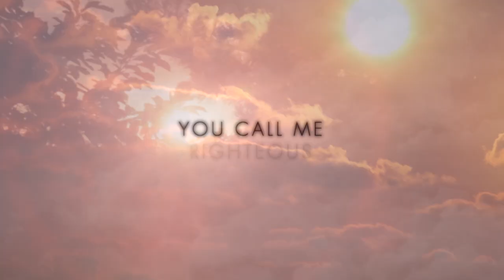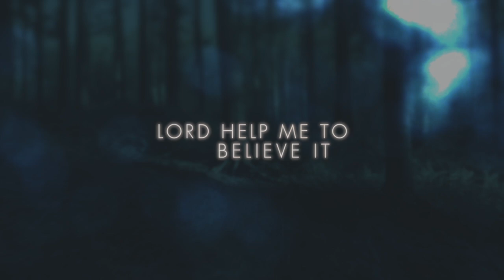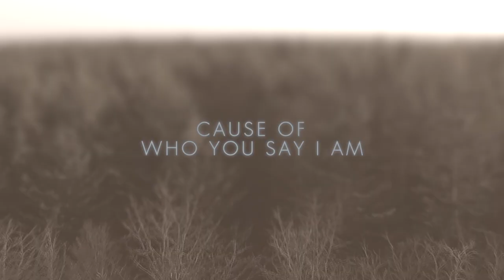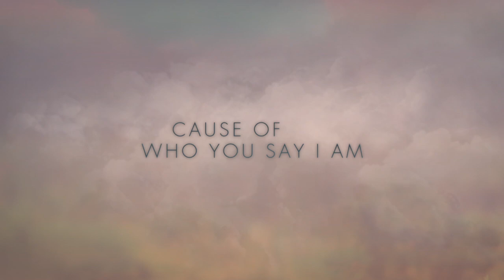Among the Thirsty - Who You Say I Am (Official Lyric Video)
The official lyric video for Among the Thirsty. Download the song from itunes